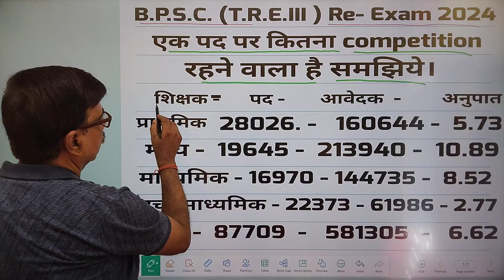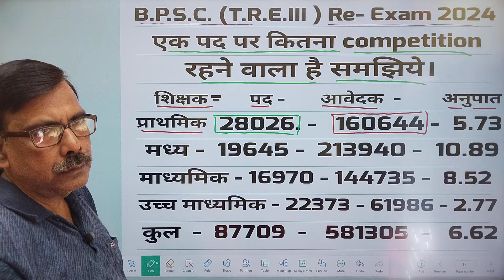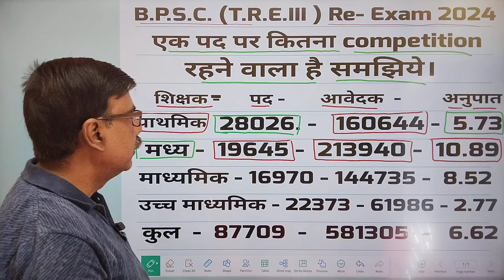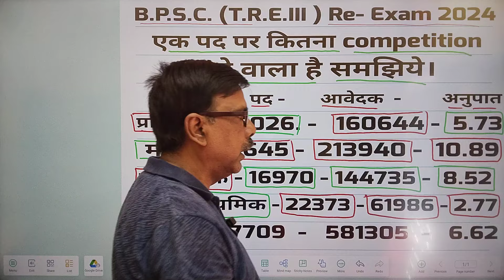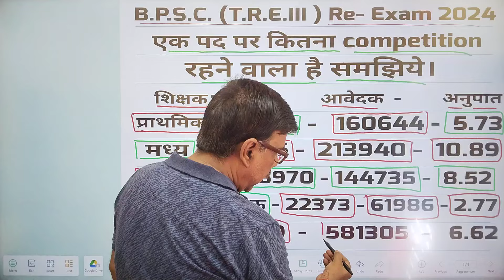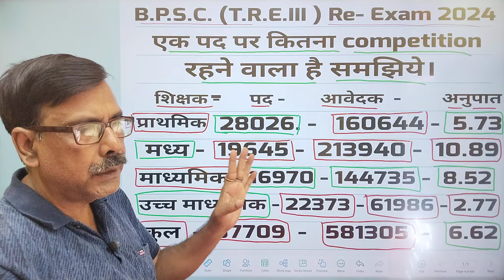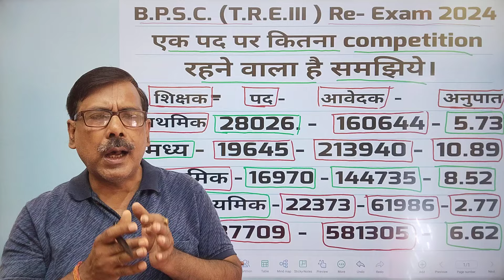BPSC TRE 3.0 RE EXAM एक पद पर कितना Competition रहने वाले है देखिए | बिहार शिक्षक भर्ती 2024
"Namaskar dosto, swagat hai aapka GK GS Manthan ke youtube channel par. Aaj hum lekar aaye hain ek naya episode - '|| Bihar Pradhan Shikshak || CTET, Net [JRF]'. jo BPSC, Bihar Pradhan Shikshak, CTET, Net (JRF) jaise competitive exams ke liye kafi mahatvapurna hain.

bpsc tre 3.0 re exam update,
bpsc tre 3.0 re exam admit card,
bpsc tre 3.0 re exam admit card kab aayega,
bpsc tre 3.0 re exam date 2024 latest news,
bpsc tre 3.0 re exam date 2024 sachin academy,
bpsc tre 3.0 re exam date 2024 news,
bpsc tre 3.0 re exam date 2024 by sachin sir,
bpsc tre 3.0 re exam ki taiyari kaise kare,
bpsc tre 3.0 ka exam kab,
bpsc tre 3.0 re exam ki taiyari kaise karen,